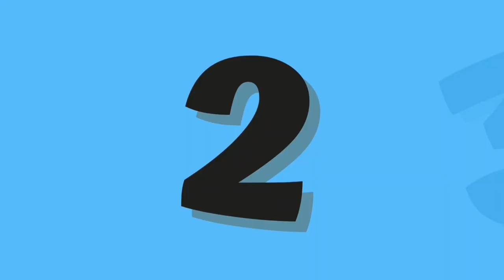ABC and 123 learning videos for toddlers | best educational videos for toddlers | phonics song